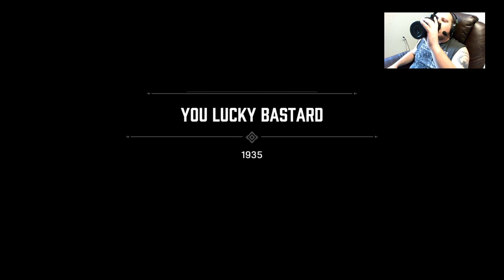Mafia: Definitive Edition (Pt.8)